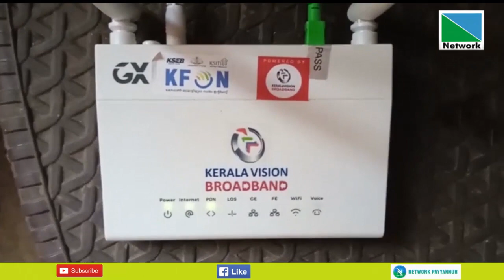05 JUNE 2023